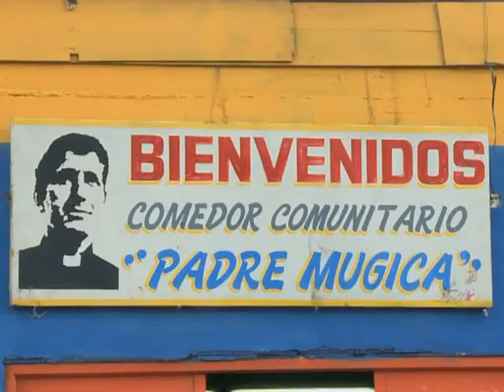Heridos y detenidos por el desalojo de la villa 31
Tres habitantes de la villa 31 de la zona porteña de Retiro fueron detenidos y al menos12 resultaron lesionados con balas de goma, durante un violento desalojo efectuado por la Policía Metropolitana a una avenida que ocupaban en reclamo de que se amplíe un subsidio habitacional.

Los incidentes se sucedieron durante toda la jornada cuando un grupo de habitantes que ocupaba la avenida Ramón Castillo y obstruía el tránsito sobre la autopista Illia, fueron desalojados en forma violenta luego de intentos de negociación de funcionarios del gobierno porteño.

Los habitantes de la villa 31 reclamaban que se amplíe a 250 familias el subsidio que el gobierno de la ciudad entregaba a 138 en el 2011, en un acuerdo al que arribó junto a la Defensoría General porteña.

El reclamo derivó en un enfrentamiento entre personal de la Policía Metropolitana y habitantes del lugar, quienes se encontraban reunidos en asamblea al costado de la autopista.

El gerente del Instituto de la Vivienda de la ciudad, Alejo Maxit, se acercó a dialogar con ellos y los vecinos abandonaron el corte de la avenida pero cuando quisieron retomarlo al recibir una respuesta negativa, fueron desalojados en forma violenta.

En los incidentes fueron detenidos Alejandro Villegas, referente barrial, su esposa Rosana Palacios, quien es sordomuda, y su hija Silvia de 17 años, por resistencia a la autoridad, quienes hasta esta noche aún no habían sido liberados.

Los efectivos policiales dispararon balas de goma a los manifestantes quienes se refugiaron en el interior de la villa, desde donde arrojaban piedras y bombas de estruendo.

La Policía Metropolitana informó que durante los incidentes cuatro efectivos resultaron heridos mientras que al menos 12 personas recibieron perdigonadas de balas de goma.

La calma volvió con la llegada de la defensora en lo contencioso administrativo número tres de la ciudad, Lorena Castro Feijoo, quien comenzó a dialogar con los vecinos, ya que esa entidad fue la que había suscripto el convenio en el año 2010 por el cual el gobierno porteño se comprometía a entregar subsidios para viviendas a 96 familias de la villa.

Ese convenio se actualizó el año pasado y se amplió el número a 138 familias, pero los vecinos reclamaban una nueva actualización debido al incremento de la población del asentamiento. Castro Feijoo, tras una tensa negociación, acordó con los
vecinos que levanten la protesta y que el conflicto habitacional se iba a judicializar al presentarse mañana un recurso de amparo ante la jueza Elena Liberatori.

"En el amparo se pedirá a la ciudad que pague subsidios a 250 familias y que incluye los subsidios que dejaron de cobrar las 138 del año pasado. Si el amparo es favorable el gobierno porteño tendrá que pagar este beneficio bajo pena de una sanción administrativa", dijo Castro Feijoo.

La Defensora destacó, además, que ese amparo "es una medida de emergencia hasta que el gobierno porteño solucione en forma definitiva el problema habitacional de estas familias" y añadió: "hasta el momento cobraban 900 pesos por familia pero pediremos que se adecue a la nueva coyuntura, por lo que solicitaremos el cobro de 1.200 pesos".

El origen del conflicto se remonta al desalojo ocurrido en agosto de 2010 de 96 familias del predio ubicado a 200 metros de la autopista, que se denominó Villa Nylon, a las que se le ofreció un subsidio de 900 pesos hasta que se solucione su problema de vivienda.

La mayoría de estas familias alquilaron piezas en el barrio YPF, uno de los siete que conforman la Villa 31.

En 2011 el subsidio se redujo a 700 pesos con la promesa de que se les entregarían otros 200, que nunca se otorgaron.

A principio de este año este grupo de vecinos comenzó a gestionar la extensión del subsidio, al que se sumaron otras 138 familias.

Según los habitantes del barrio el Gobierno porteño se comprometió a pagar el subsidio a todos los que conformaban la lista que ellos entregaron, pero al correr los días hubo personas que no cobraron, por lo que decidieron volver a ocupar el predio de la ex Villa Nylon.